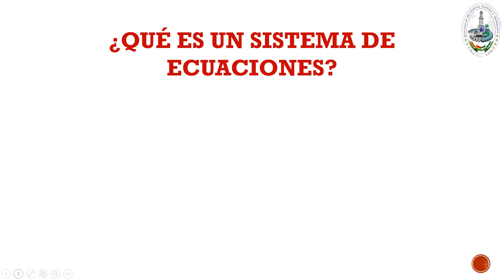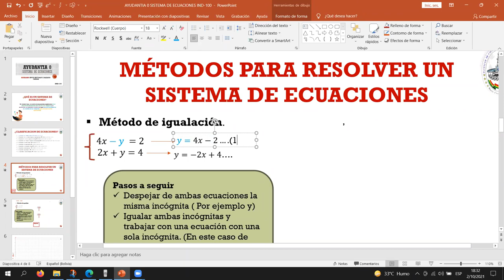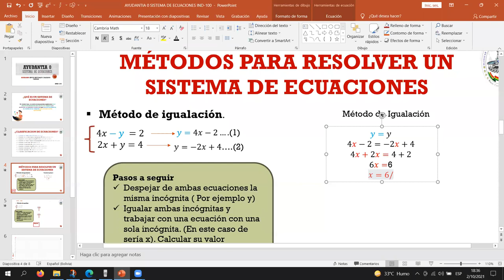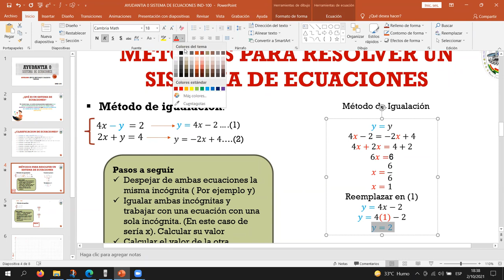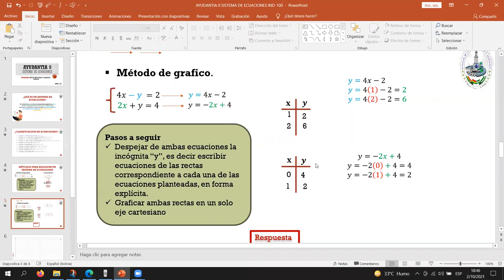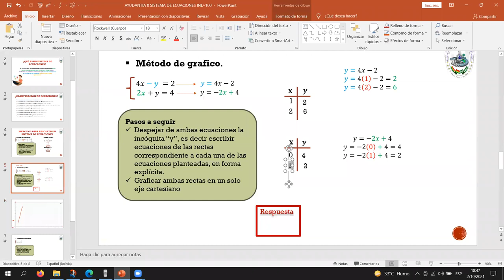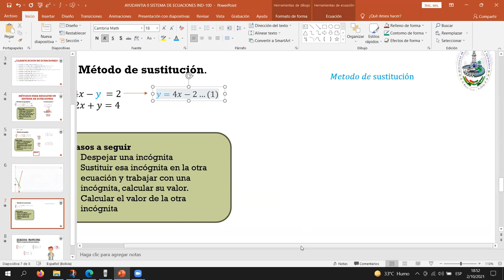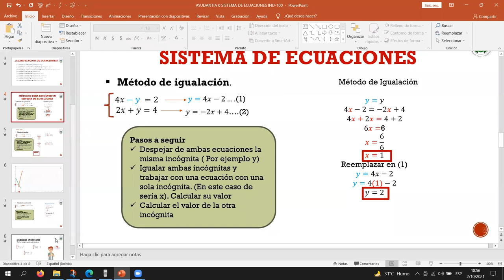AYUDANTIA # 0 IND-100 SISTEMA DE ECUACIONES SEM II-2021